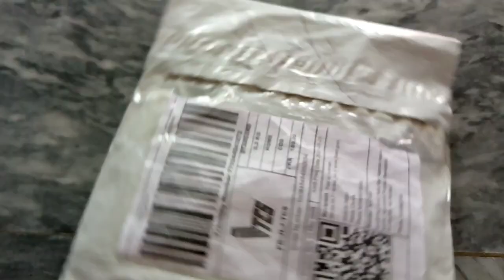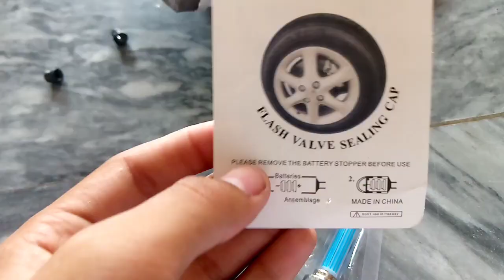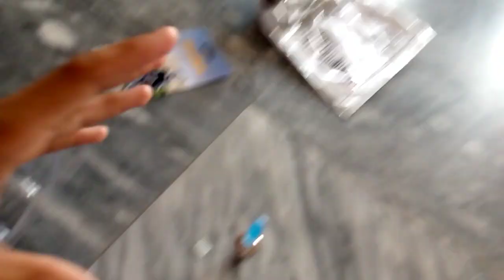Bike & cycle tire light unboxing😍😍